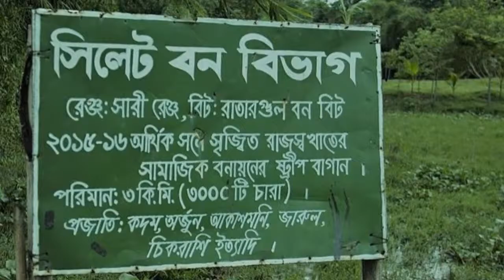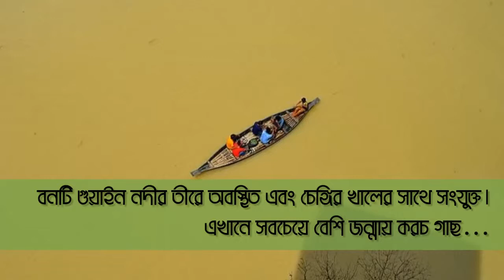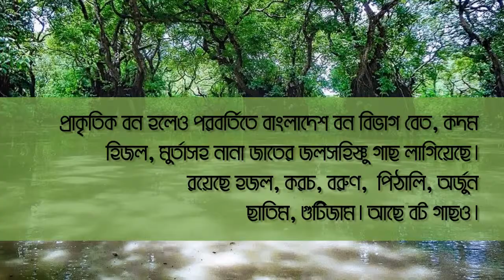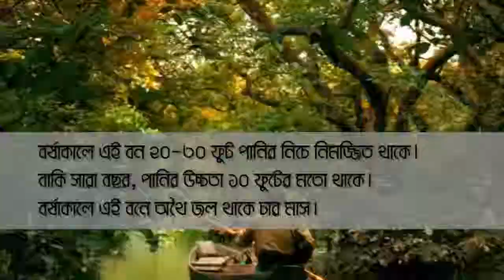রাতারগুল, সিলেট। দর্শনীয় স্থান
বাংলাদেশের একমাত্র মিঠাপানির জলাবন বা সোয়াম্প ফরেস্ট এবং বন্যপ্রাণী অভয়ারণ্য, যা সিলেটের গোয়াইনঘাটে অবস্থিত। বনের আয়তন ৩,৩২৫.৬১ একর, আর এর মধ্যে ৫০৪ একর বনকে ১৯৭৩ সালে বন্যপ্রাণী অভয়ারণ্য হিসেবে ঘোষণা করা হয়।

বনের আয়তন ৩,৩২৫.৬১ একর, আর এর মধ্যে ৫০৪ একর বনকে ১৯৭৩ সালে বন্যপ্রাণী অভয়ারণ্য হিসেবে ঘোষণা করা হয়। চিরসবুজ এই বন গুয়াইন নদীর তীরে অবস্থিত এবং চেঙ্গির খালের সাথে একে সংযুক্ত করেছে। এখানে সবচেয়ে বেশি জন্মায় করচ গাছ।

বর্ষাকালে এই বন ২০–৩০ ফুট পানির নিচে নিমজ্জিত থাকে। বাকি সারা বছর, পানির উচ্চতা ১০ ফুটের মতো থাকে।বর্ষাকালে এই বনে অথৈ জল থাকে চার মাস। তারপর ছোট ছোট খালগুলো হয়ে যায় পায়ে-চলা পথ।
সিলেটের স্থানীয় ভাষায় মুর্তা বা পাটি গাছ "রাতা গাছ" নামে পরিচিত। সেই রাতা গাছের নামানুসারে এ বনের নাম রাতারগুল।

বনের উদ্ভিদের চাঁদোয়া সর্বোচ্চ ১৫ মিটার উচ্চতা পর্যন্ত বিস্তৃত । এছাড়াও অরণ্যের ৮০ শতাংশ এলাকাই উদ্ভিদের আচ্ছাদনে আবৃত । বনের স্বাস্থ্য সন্তোষজনক । এখন পর্যন্ত এখানে সর্বমোট ৭৩ প্রজাতির উদ্ভিদের সন্ধান পাওয়া গেছে ।
বন মূলত প্রাকৃতিক বন হলেও পরবর্তিতে বাংলাদেশ বন বিভাগ, বেত, কদম, হিজল, মুর্তাসহ নানা জাতের জলসহিষ্ণু গাছ লাগিয়েছে।রয়েছে হিজল, করচ, বরুণ, পিঠালি, অর্জুন, ছাতিম, গুটিজাম। আছে বট গাছও।

Thanks
Team Leader
The Path Creator
Bangladesh.